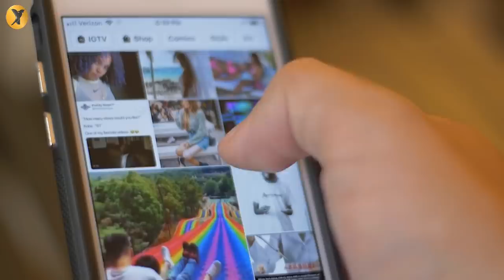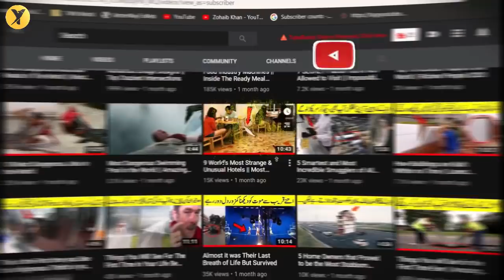Scary Moments Caught On Recording TikTok